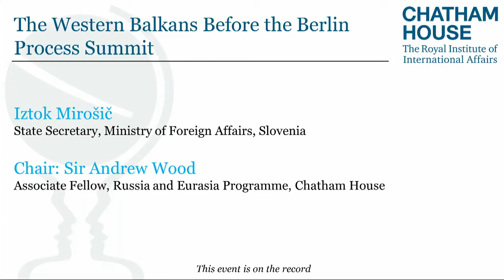The Western Balkans Before the Berlin Process Summit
Established in 2014, the Berlin Process is an intergovernmental initiative to revitalize multilateral ties between the Western Balkans and selected EU member states and improve regional cooperation in the Western Balkans.

What are the results of the process so far? What are the obstacles to achieving the full potential of the process? And how can the initiative help to improve the security situation, fight against corruption and help promote the rule of law in the countries of the region?